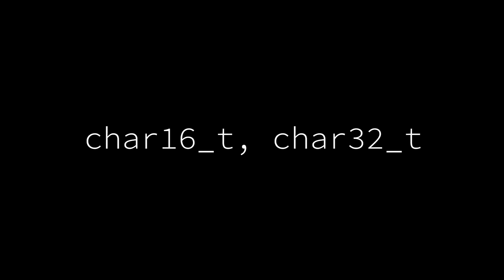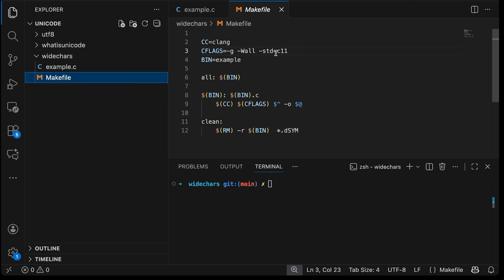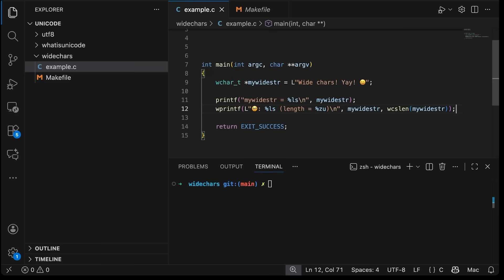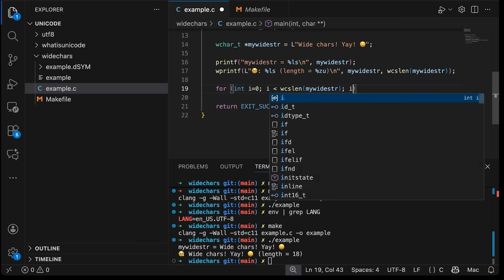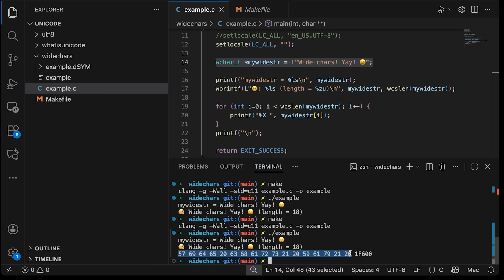What are wide characters?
What are wide characters? // Wide characters, wide chars, wchar_t. We can't get very far into Unicode territory without coming across wide characters. This video gives you an introduction into one of the ways that you can store unicode text in your programs.